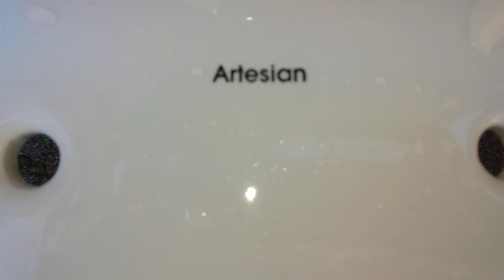1990 Artesian Atlantis Flushes!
I love the flush on this toilet but the performance is honestly horrible.

Flush Rating: (A+)
Performance Rating: (E)

A+: EPIC

A: Amazing

A-: Awesome

B+: Great

B: Good

B-: Decent

C+: Tolerable

C: Mediocre

C-: Junky

E+ Bad

E: Horrible

E-: Intolerable

F+: Worthless

F: Appalling